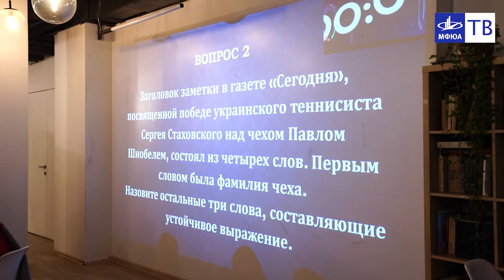Игра «Большой вопрос!» для студентов МФЮА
2 февраля для  студентов МФЮА состоялась Студенческая интеллектуальная игра "Большой вопрос"!
Правила простые - отвечаете на вопросы и получаете баллы!
Команда победителей получила хорошее настроение, крики "поздравляем!" и.. СУПЕРПРИЗ!